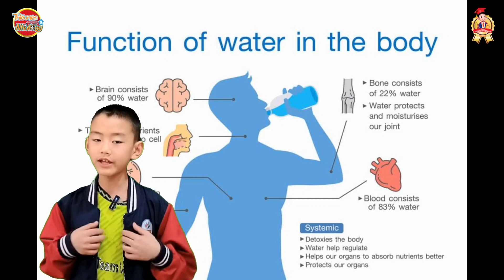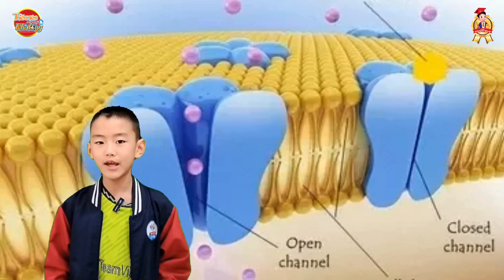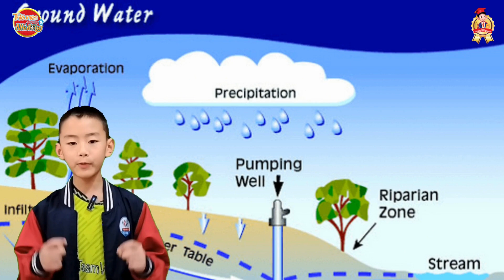TNTA - Lê Quang Lâm ( lớp 2A, Trường TH,THCS&THPT Lê Thánh Tông, Tp. Hạ Long, Quảng Ninh)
Mời quý nhà trường, quý phụ huynh và các bạn nhỏ đón xem clip dự thi của thí sinh: Lê Quang Lâm ( lớp 2A, Trường TH,THCS&THPT Lê Thánh Tông, Tp.  Hạ Long, Quảng Ninh)